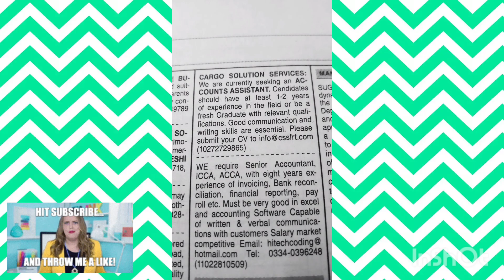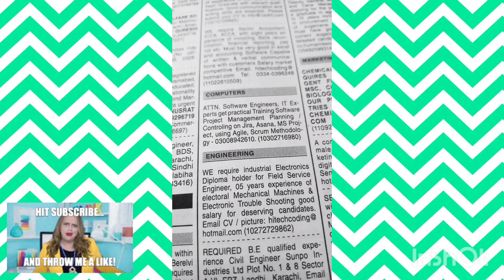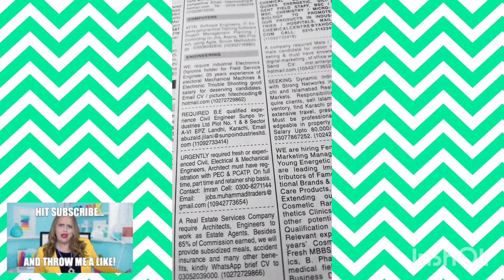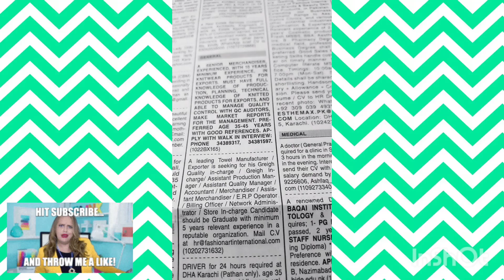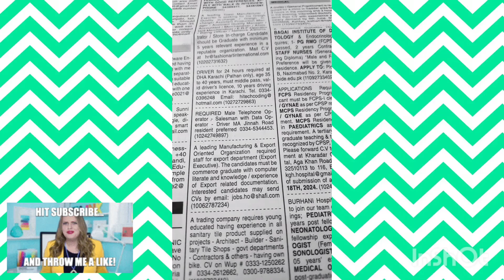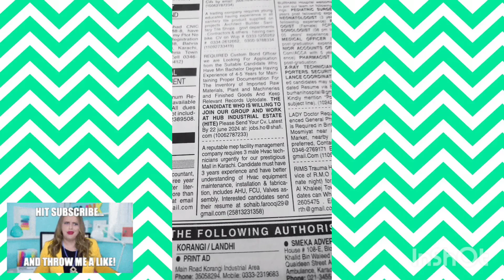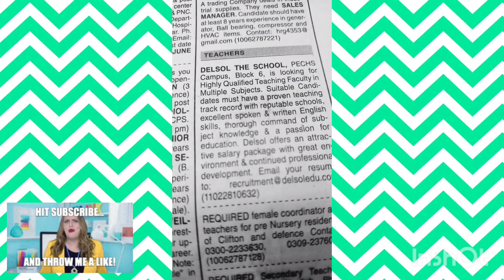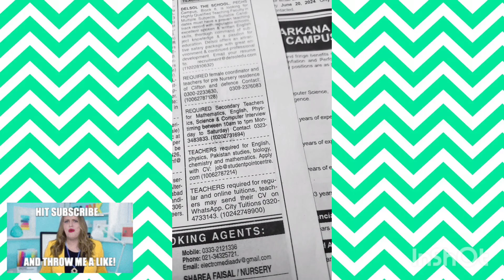Jobs in Karachi 2024-Accounts,Computer, Engineering,General,Management,Multiple,Teacher Jobs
dawn newspaper jobs
 dawn news paper sunday jobs
dawn english
dawn newspaper editorial
 dawn newspaper reading in english
dawn
  jobs in pakistan
 dawn newspaper jobs add
 job advertisement in newspaper